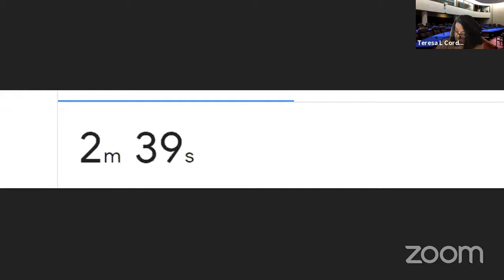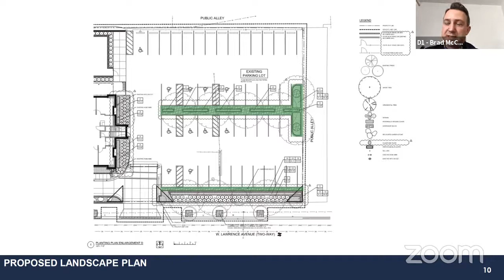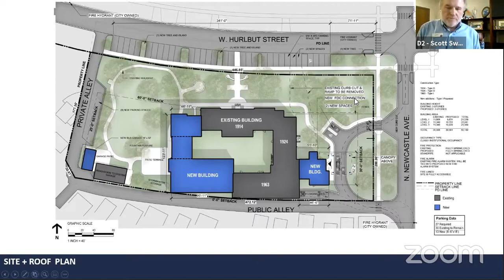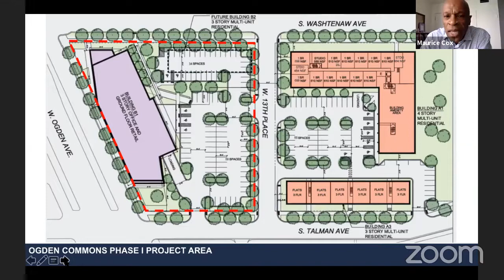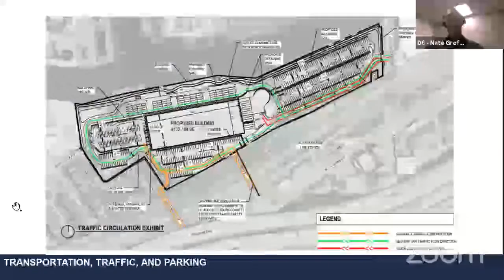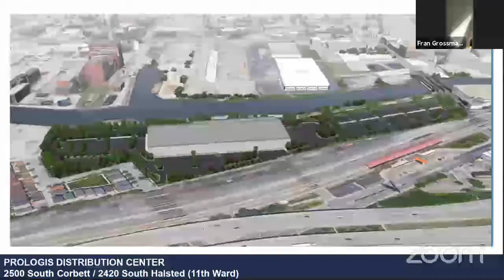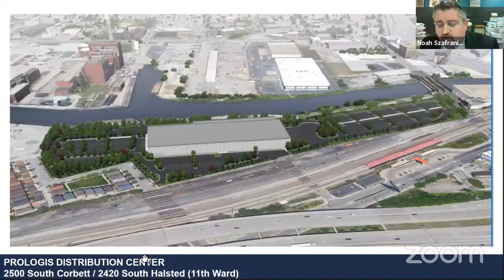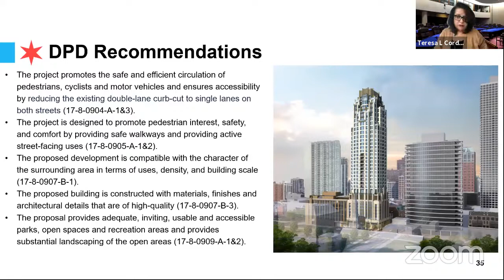Chicago Plan Commission: Nov. 19, 2020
The Chicago Plan Commission met virtually on Thursday, Nov. 19, 2020.